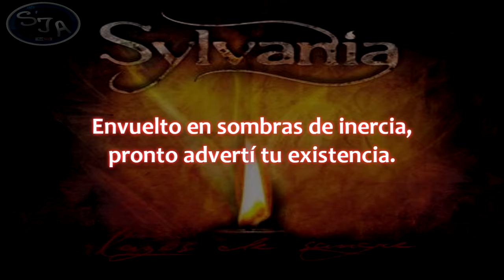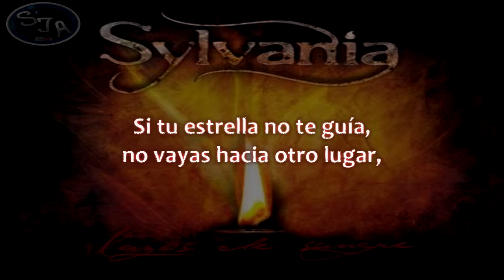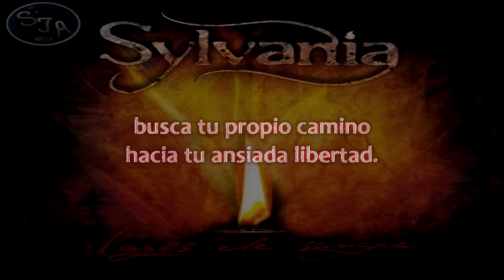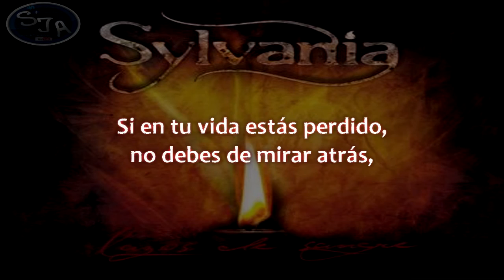03 Sylvania - Buscando un camino Letra (Lyrics)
Año: 2011 ALBUM: Lazos de sangre

3.Buscando un Camino.

Tan difícil era intentar asimilar tantas cosas en tan poco tiempo, rematado por lo que le acababa de confesar su padre, que Eduardo no pudo contenerse. Ya no soportaba más la presión de ser algo que odiaba ser, y a eso le añadía empezar con un hermano a quien desconocía. Huyó y corriendo endiabladamente, burló a todo el que se imponía en su camino.

Sabía que su actitud le iba a costar la vida, pese a que al huir, la antorcha consiguió prender fuego a la hoguera de su hermano. Pero prefería morir antes que cargar siempre con un recuerdo así. Consiguió salir de los límites de la villa de Ponferrada, escapando de quienes le perseguían, furiosos por su desafiante comportamiento y ansiosos por castigarle. Alcanzó el bosque por donde acostumbraba pescar y en donde no tuvo problemas para despistar a sus perseguidores. Sin embargo tropezó y cayó inconsciente al suelo. Al despertar estaba con él José Saldaña, uno de sus pocos amigos y el único que sabía dónde podría haber huido.

José le hizo saber cuán crítica era su situación, y que debía huir de Ponferrada y del Reino de Castilla en general si quería seguir con vida. Por lo menos hasta que las cosas cambiaran o que los mandatarios fueran otros y el caso quedara en el olvido. Pero aquello había llegado a oídos del mismísimo rey Alfonso VI, quién no dudó en ponerle precio a su cabeza.

No era tiempo de buscar explicaciones. Eduardo debía despedirse de su Ponferrada natal e iniciar una nueva vida en otro lugar. Estaba triste, pero José le animó... Algunos cambios en nuestras vidas son difíciles, pero también pueden ser para mejor.